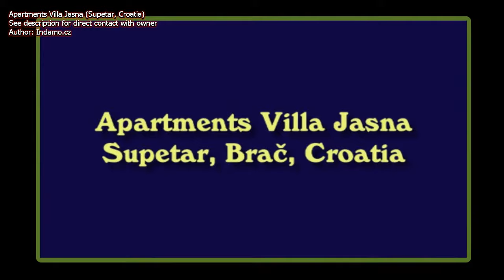Apartments Villa Jasna Supetar Brač Croatia holiday